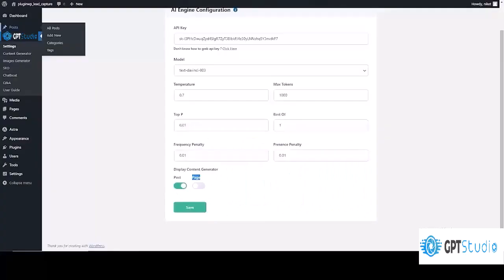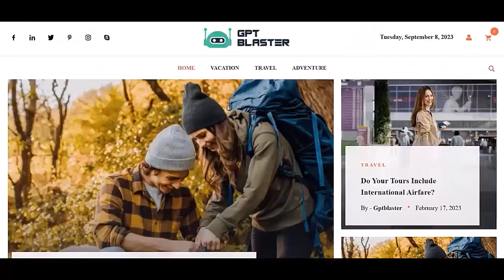GPT Studio Review | GPT Studio Demo | GPT Studio Bonus | GPT Studio Discount | GPT Studio OTO